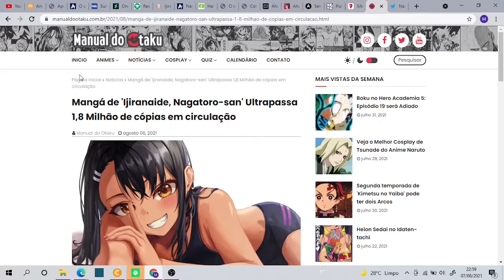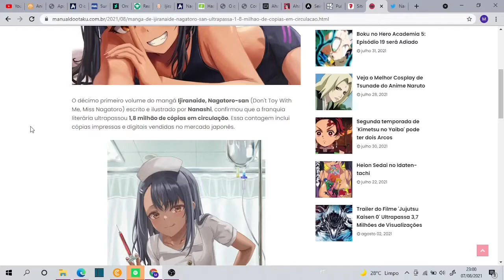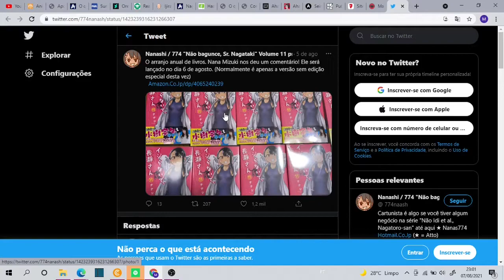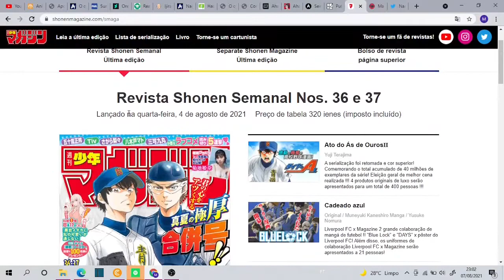Nagatoro ultrapassa 1,8 milhão de cópias!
O site manual do otaku traz essa noticia decide compartilhar confere lá depois.

Ajude o Canal seguindo essa dica passo a passo.
 1. Clique no link e baixe o Kwai.
2. Vincule meu código para receber R$1 imediatamente!
Me impulsione por lá caso já tenha o kwai. código 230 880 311